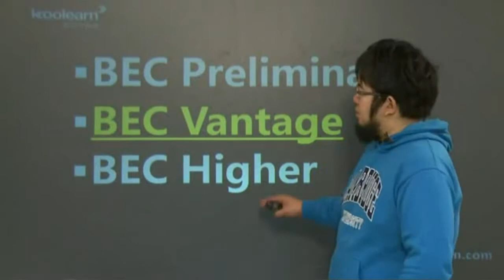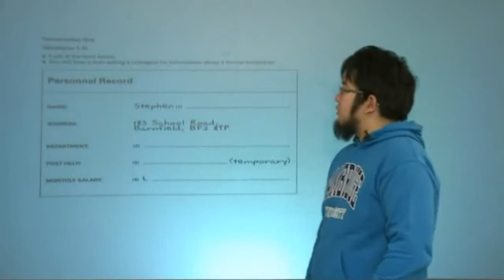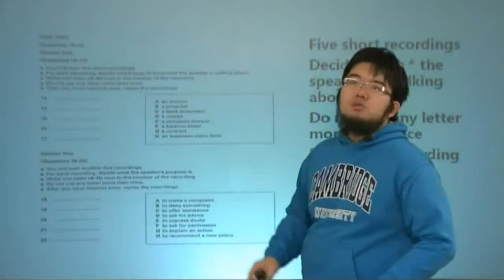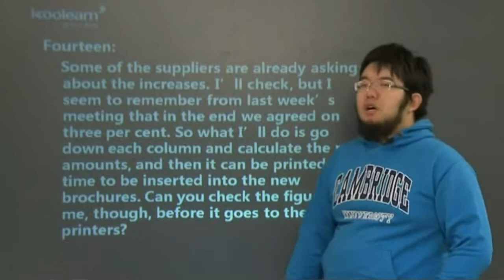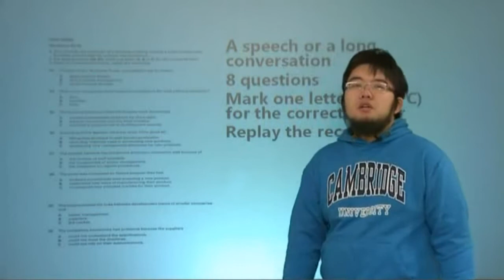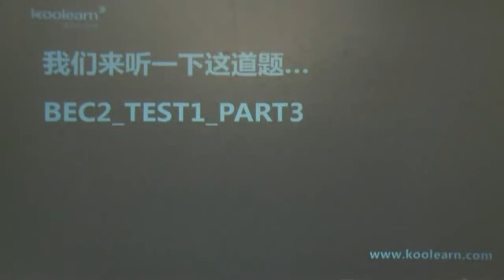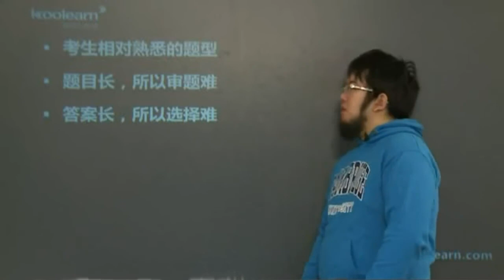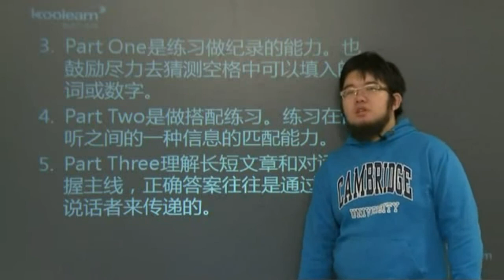第2讲 BEC中级听力介绍之二-Cambridge BEC Advantage(English)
BEC中级（BEC-Cambridge BUSINESS ENGLISH CERTIFICATE Advantage）协议班-内部精编合集，全方位快速提升商务英语能力，面向学生、海外工作者以及对外贸易相关人员。
一、听力部分
第1讲 BEC中级听力介绍之一
第2讲 BEC中级听力介绍之二
第3讲 BEC中级听力之“五步精听法”
第4讲 BEC中级听力之“数字基本功”
第5讲 BEC中级听力Part One部分应试技巧
第6讲 BEC中级听力Part Two部分应试技巧
第7讲 BEC中级听力Part Three部分应试技巧
第8讲 国际贸易场景
第9讲 听力核心词汇